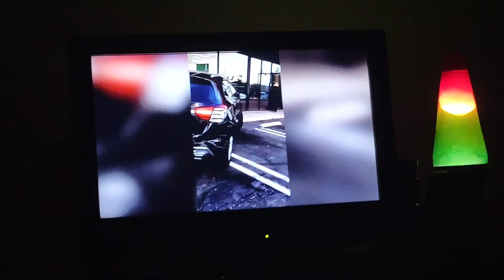Guy stole tow truck and rams into multiple cars at the parking lot